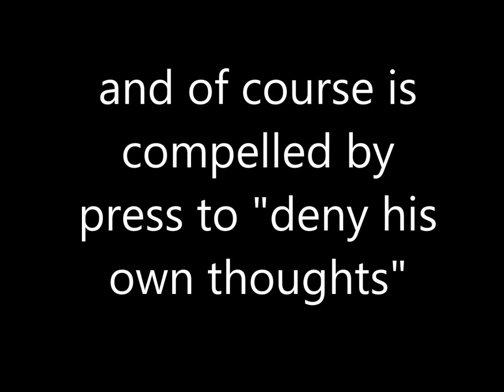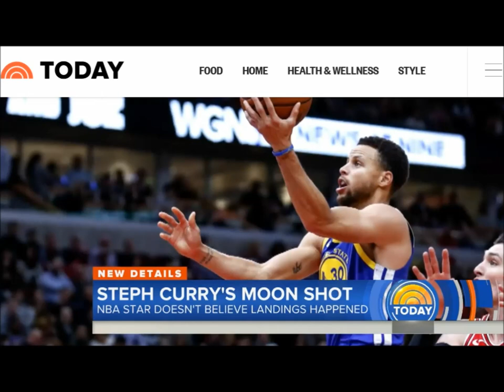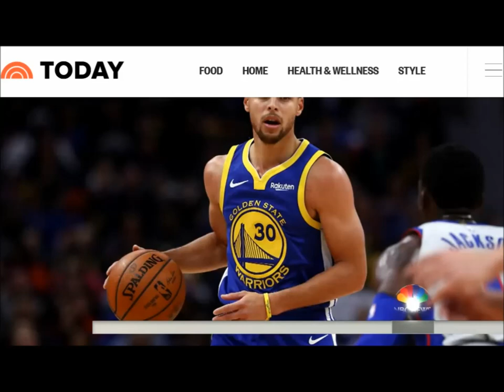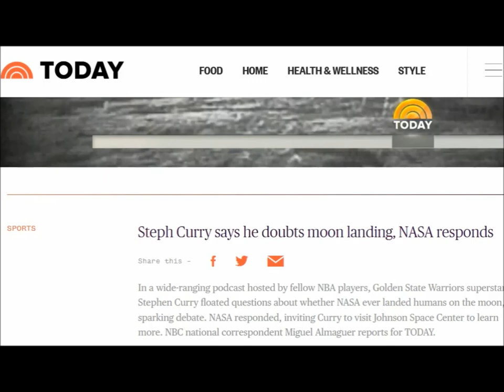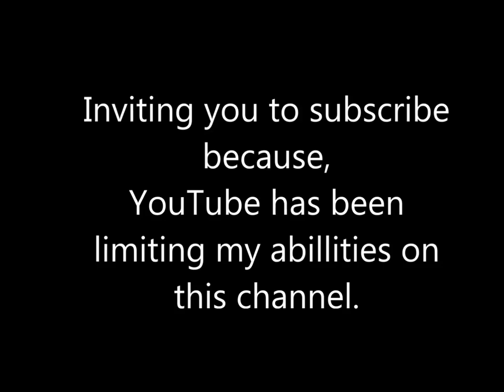Steph Curry questions moon landing (FLAT EARTH?)